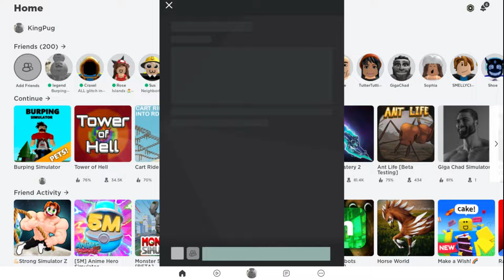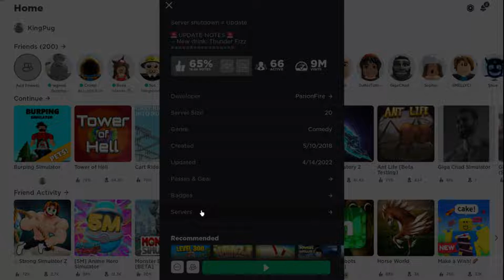one of the most annoying people on burping sim